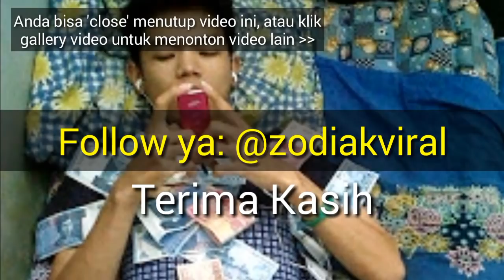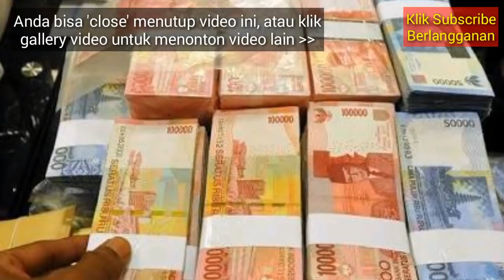RAMALAN ZODIAK YANG BAHAGIA BULAN INI APRIL 2019, Apa itu Anda?